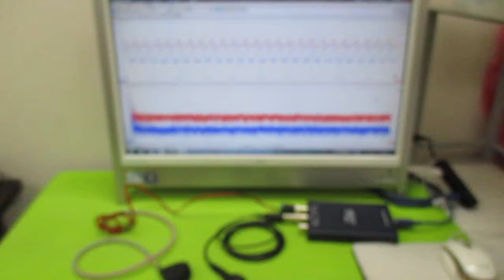メガヘルツの超音波発振制御プローブ ultrasonic-labo